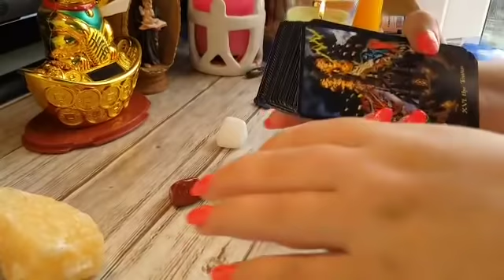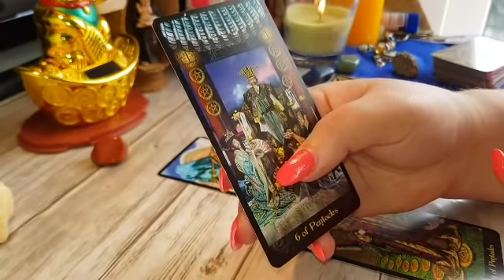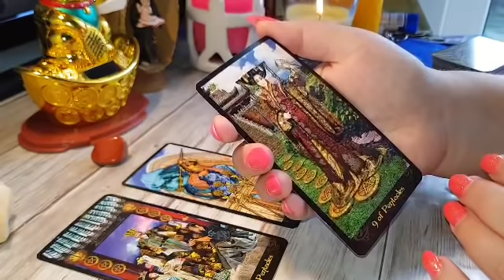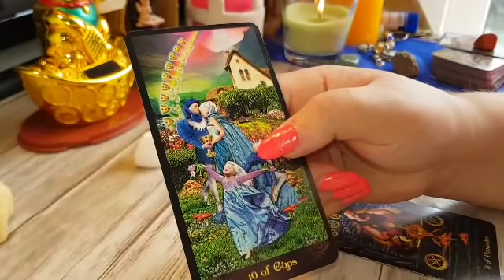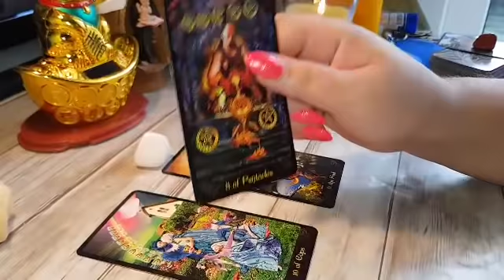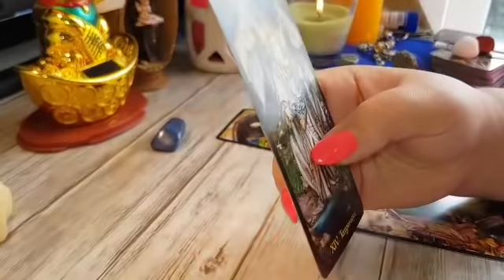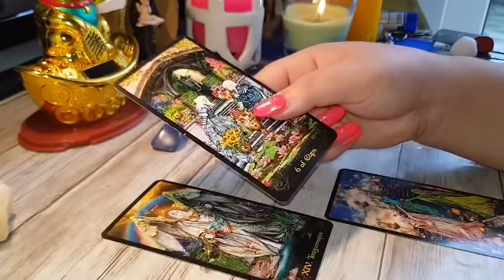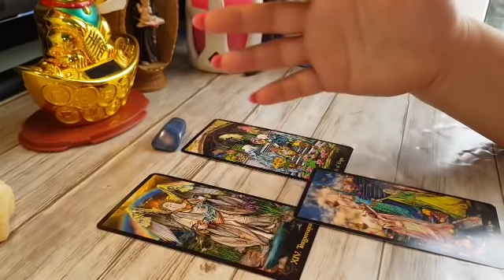TAROT INTERACTIV VIITORUL RELAȚIEI GANDUL LUI/EI DRAGOSTE